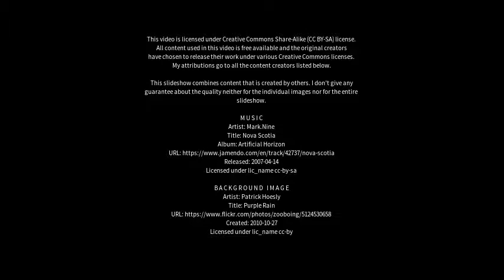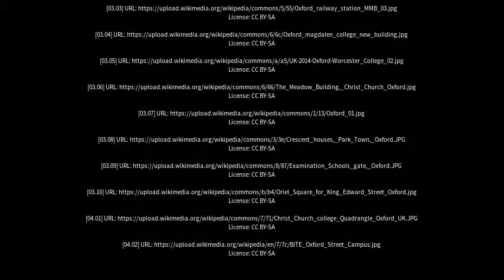Best places to visit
Best places to visit - Oxford (Canada) Best places to visit - Slideshows from all over the world - City trips, nature pictures, etc.